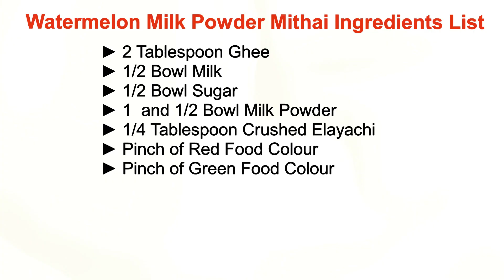Diwali Special Sweet Recipe | Watermelon Milk Powder Mithai | Festival Sweet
Ingredients list for Watermelon Milk Powder Mithai ,
► 2 Tablespoon Ghee
► 1/2 Bowl Milk
► 1/2 Bowl Sugar
► 1  and 1/2 Bowl Milk Powder
► 1/4 Tablespoon Crushed Elayachi
► Pinch of Red Food Colour
► Pinch of Green Food Colour

In this video we will make Watermelon Milk Powder Mithai.
Everybody can make Watermelon Milk Powder Mithai   at home or at any where by using this recipe.
This recipe will helps to beginners and bachelors and everyone for making Watermelon Milk Powder Mithai very easily.
In this Recipe, we are using normal ingradients which are easily available at our home or at market.

If you want any type of recipe video, then kindly mention in comment box, i will try to make those videos as per your request.